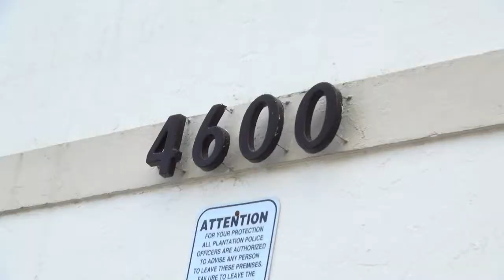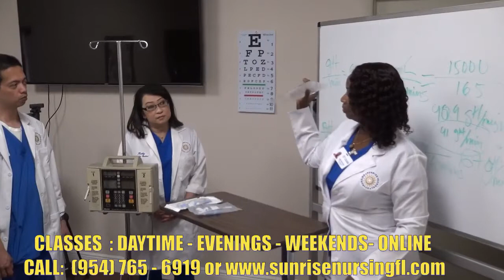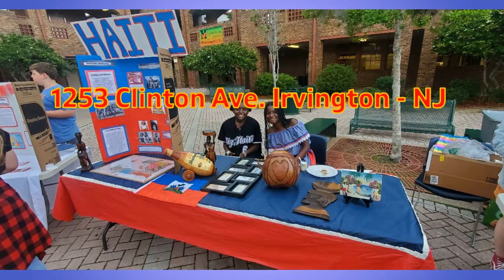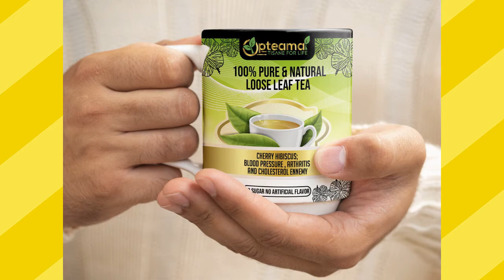LA MAISON DE MAITRE ANDRE MICHEL ATTAQUEE EN HAITI